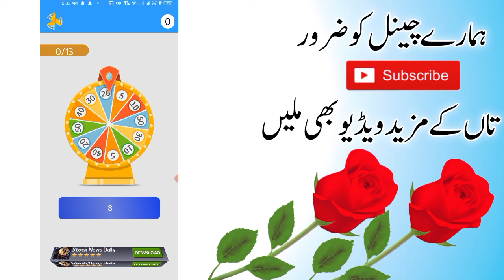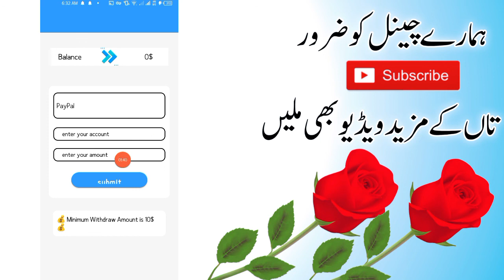How to Earn Money From CashGame App in 2022 | Online earning App in Pakistan